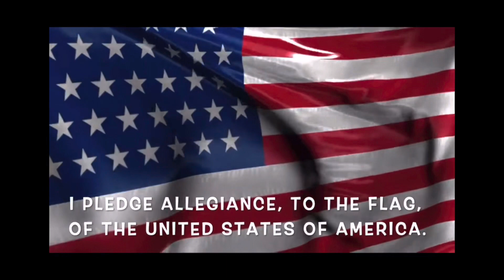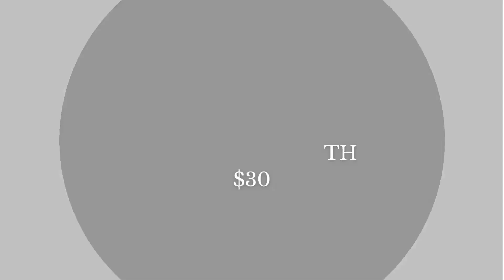BCC Network 2/16/22